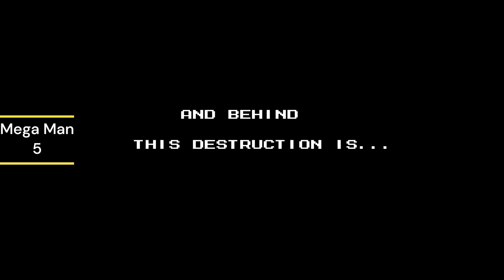15 Super Mario NES Bootlegs Game Over Screens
This video features 15 Super Mario NES Bootlegs Game Over screens.

video chapters
00:00 Super Mario World - Hummer Team
00:29 Somari (Sonic The Hedgehog)
01:19 Super Mario Bros. 4
02:03 Super Bros. 6 (Tiny Toon Adventures)
02:33 Mario's Escape (Nuts & Milk)
03:01 The Moonies
03:35 Pizza Pop Mario
04:05 Balloon Mario
04:36 Mega Man 5
05:53 Mario 4 (Armadillo)
06:21 Double Dragon
06:49 Circus Mario
07:12 7 Grand Dad
07:39 Kart Fighter
08:12 World Heroes 2